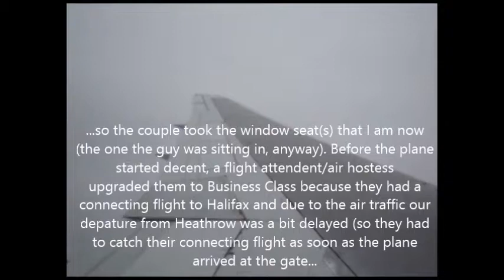Air Canada B767-300ER, Landing at Ottawa Int. Airport (LHR-YOW, Pt. 2)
*Recorded on 04/25th/2017*

FLIGHT DETAILS:
- Aircraft: Air Canada B767-300ER
- Take Off: London Heathrow Airport (LHR)
- Landing: Ottawa Int. Airport (YOW)
- Flight Time: Approx. 7h 40min